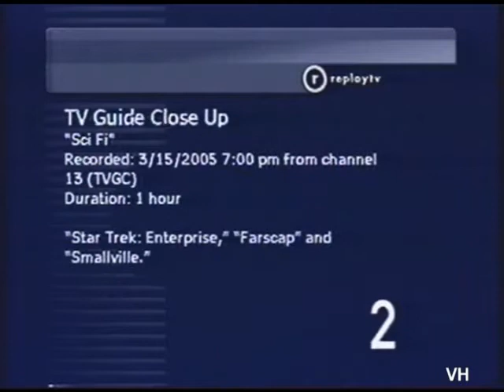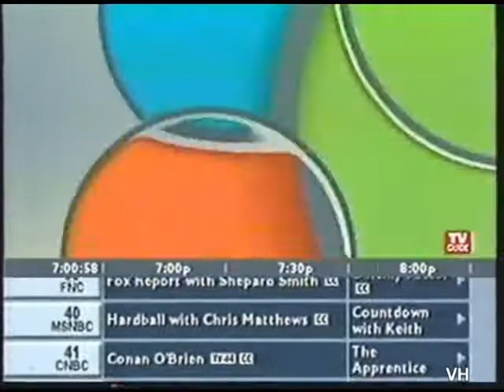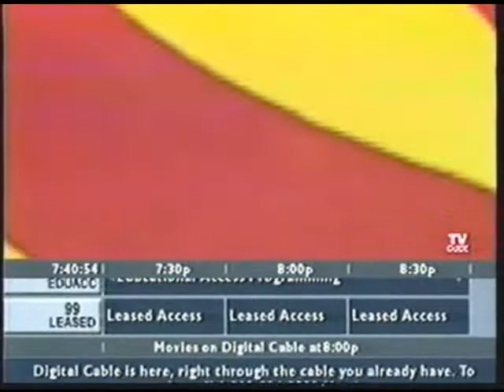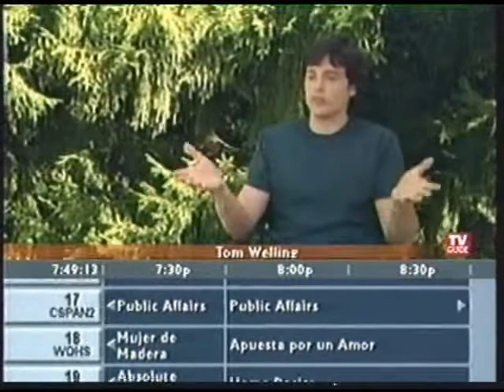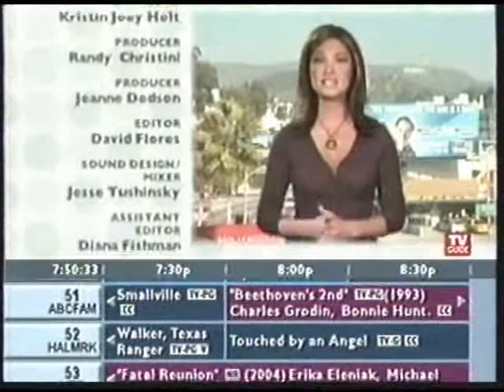The TV Guide Channel - on Sci-Fi TV series - 2005!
Here is another "Close-Up" show from the TV Guide Channel, from 2005, this time on 3 sci-fi TV series: Stargate SG-1 and Battlestar Galactica, Star Trek Enterprise, and Smallville.